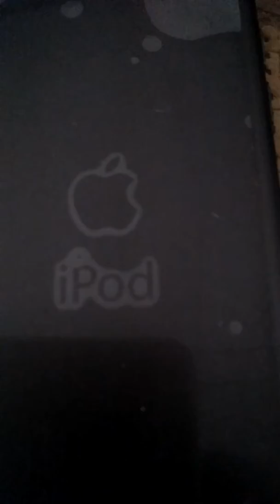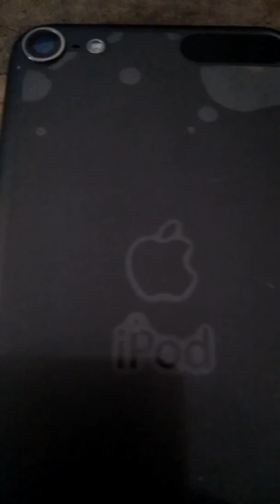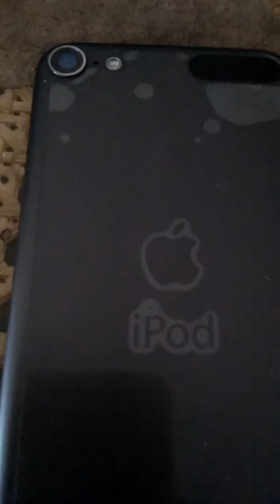วิธีเลือกรูปภาพพร้อมกันหลายๆภาพโดยการรูดหน้าจอ